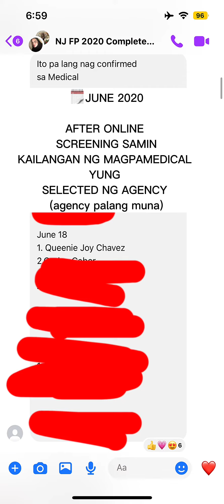HAPPY ANNIVERSARY JAPAN! 🇯🇵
My process and application in Japan during pandemic 🇯🇵
Laban para sa family at pangarap ♥️

See you in Japan! 🇯🇵